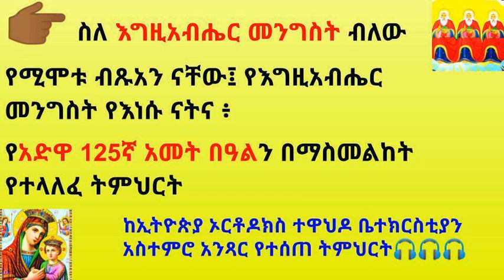👉🏾ስለ እግዚአብሔር መንግስት ብለው የሚሞቱ ብጹአን ናቸው፤ የእግዚአብሔር መንግስት የእነሱ ናትና፥የአድዋ 125ኛ አመት በዓልን በማስመልከት የተላለፈ ትምህርት